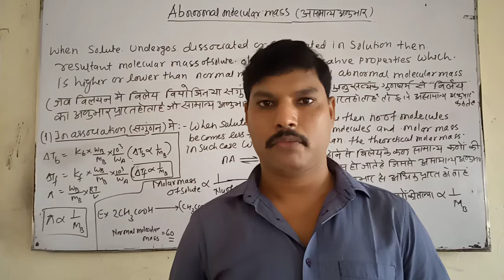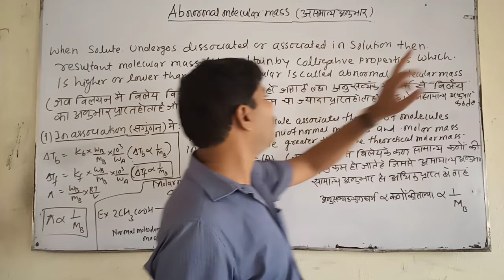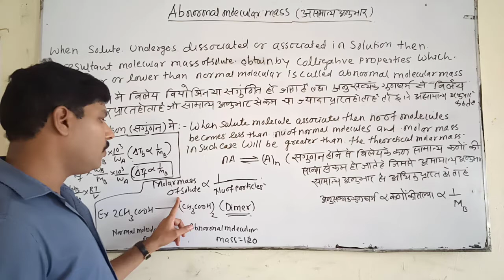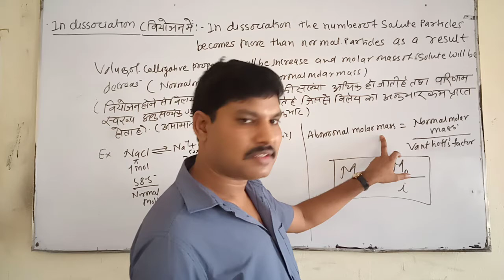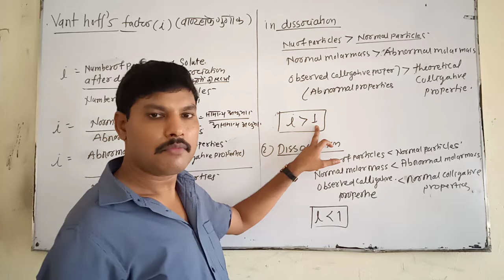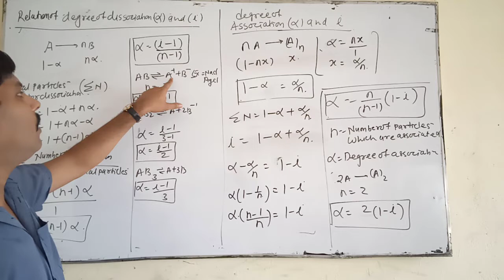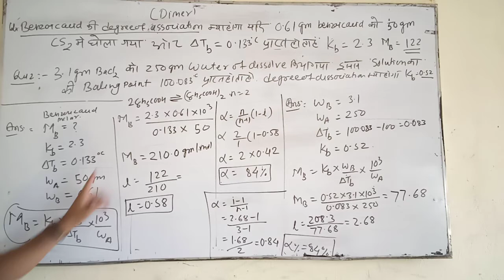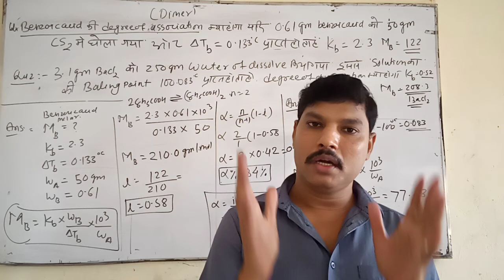Abnormal molecular mass and vant Hoff's factor